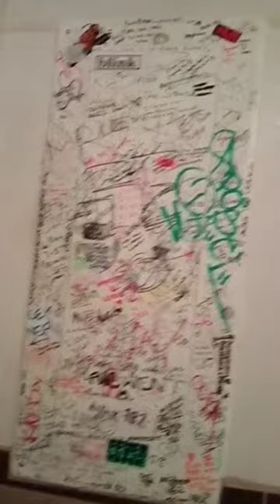Sombrero Mexican Food Restaurant Blink-182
sombrero josie blink182 Enjoying Carne Asada at Sobrero in Carmel Mountain San Diego California.